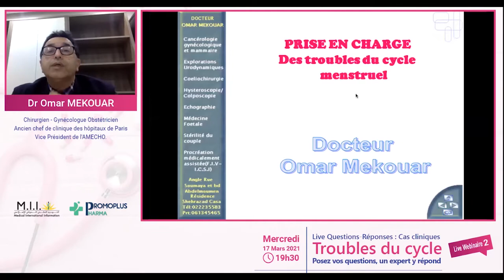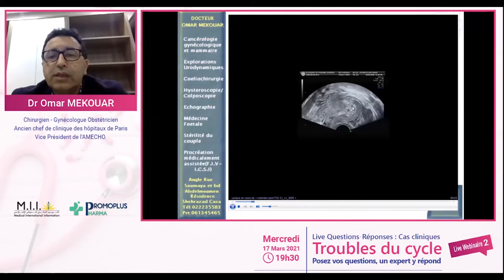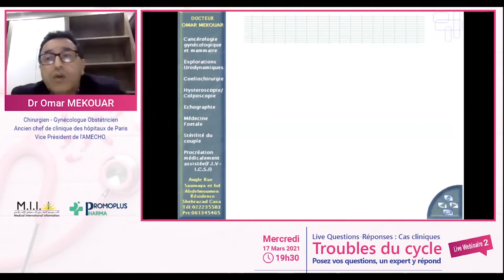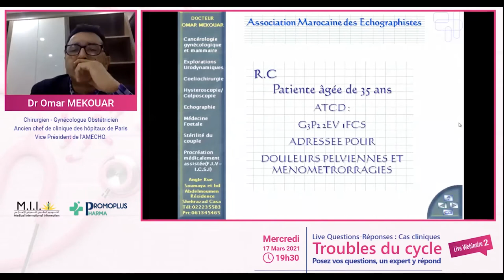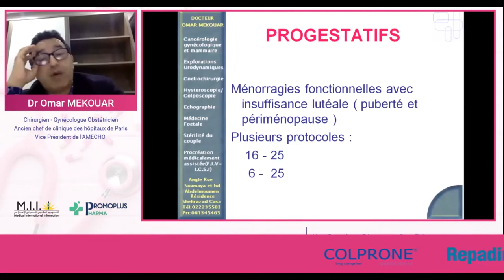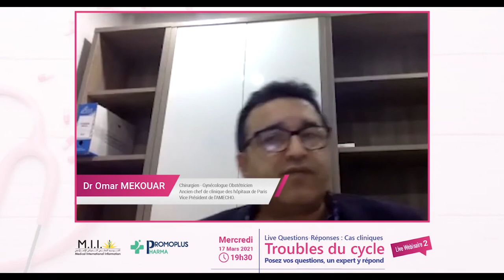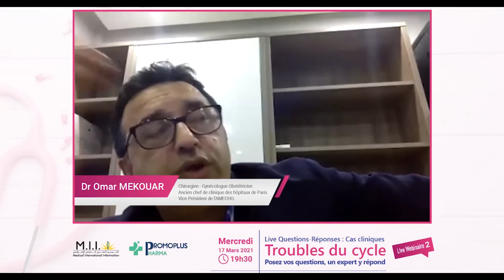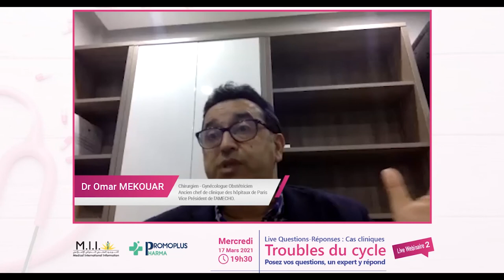Trouble du cycle : Cas cliniques - Dr MEKOUAR Omar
PROMOPLUS PHARMA